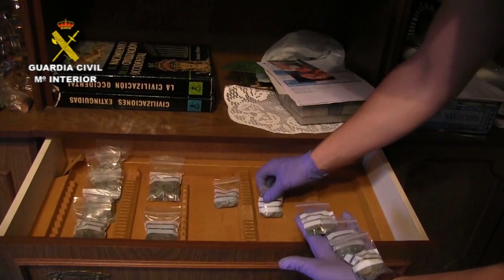Operación Sárdica. Operaciones Guardia Civil. UCO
La Guardia Civil, en el marco de la operación SÁRDICA ha desarticulado una organización criminal dedicada al expolio y falsificación de material arqueológico, procediendo a la detención de 9 personas en nuestro país en las provincias de Valencia, Murcia, Segovia, Zaragoza y Alicante, además de otras 4 en Bulgaria, todos ellos como presuntos autores de los delitos de Pertenencia a Organización Criminal, Sobre el Patrimonio Histórico, Contrabando, Estafa, Receptación y Blanqueo de Capitales, Falsedad Documental y Alteración de Precios de Concursos y Subastas.
De igual forma y fruto de la citada investigación, se han recuperado más de 30.000 objetos provenientes del expolio de yacimientos arqueológicos terrestres, principalmente en Bulgaria, además de toda clase de piezas arqueológicas auténticas y falsificadas, así como abundante material intervenido utilizado para detectar metales, otros utilizados para acuñar, fabricar y envejecer objetos que posteriormente se vendían a través de plataformas en Internet, además de 180.000 euros en metálico.

Venta ilegal de objetos arqueológicos
La operación se inició tras la solicitud de colaboración por parte de las autoridades búlgaras a la Guardia Civil para llevar a cabo conjuntamente la investigación sobre la supuesta organización criminal.
Los delitos se cometían mediante la puesta a la venta de objetos de interés arqueológico, principalmente monedas, a través de conocidas páginas de venta en Internet, para lo que utilizaban perfiles de usuarios que concertaban entre ellos elevar los precios de las subastas de los objetos para obtener mayores beneficios económicos.
Con el desarrollo de la investigación se pudo constatar que si bien los líderes de la organización en España estaban afincados principalmente en Valencia, mantenían estructuras y ramificaciones en las provincias de Alicante, Murcia, Segovia y Zaragoza, además de en Bulgaria.
Desde el inicio, los investigadores crearon un equipo de trabajo conjunto bajo el marco de Europol y Eurojust, organismos que han jugado un papel fundamental para la coordinación de las fuerzas policiales intervinientes, así como para la tramitación que desde España se ha hecho de los correspondientes auxilios en materia penal, gracias a los cuales se ha podido proceder a la detención de parte de la organización criminal asentada en Bulgaria.
Más de 30.000 objetos intervenidos
Entre los objetos intervenidos destacan las más de 20.000 monedas auténticas y falsificadas, además de 36 cuños para confeccionar falsificaciones de moneda antigua, cerámica griega y romana, tallas romanas en piedra, cascos, urnas funerarias, fíbulas, lucernas, anillos, hebillas, amuletos, puntas de flecha y lanzas.

También se han intervenido detectores de metales, materiales y productos para la confección y envejecimiento de muchos de los objetos falsos que fabricaban, así como gran cantidad de piezas de interés pendientes de catalogación.
La importancia de la operación radica, no sólo en la total desarticulación de la organización criminal que actuaba en España y Bulgaria así como en la recuperación del ya citado gran número de objetos provenientes del expolio de yacimientos arqueológicos terrestres en Bulgaria y de falsificaciones, sino que también se ha puesto de manifiesto la enorme cantidad de personas afectadas a nivel mundial por la compra de este tipo de objetos a través de internet.

La investigación ha sido llevada a cabo por  el Grupo de Patrimonio Histórico de la Unidad Central Operativa de la Guardia Civil  con el apoyo de la Unidad Orgánica de Policía Judicial de la Comandancia de Valencia bajo la titularidad del Juzgado de Instrucción nº 1 de Torrente (Valencia), que ha decretado prisión para cinco de los detenidos.